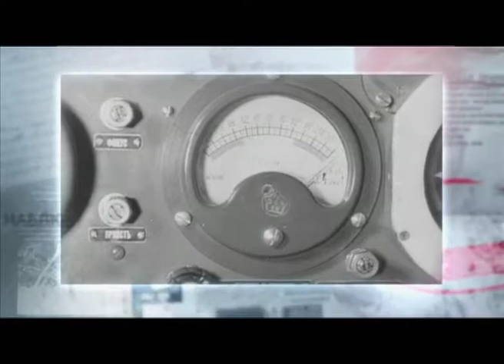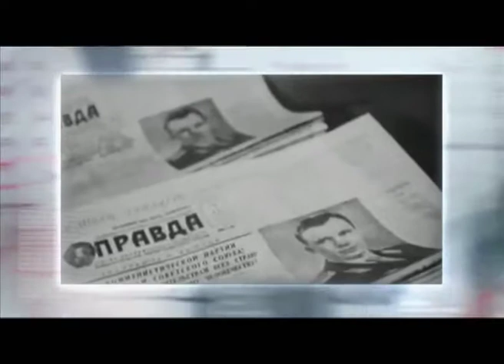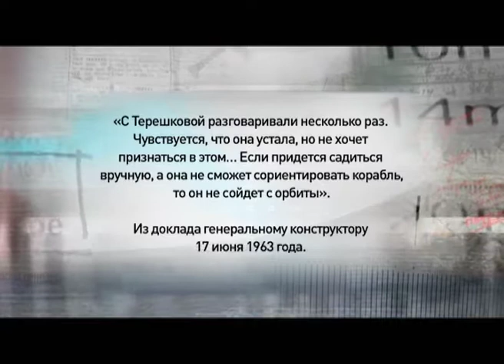Программа "Агентство специальных расследований". Тайны космонавтов.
СССР великая космическая держава. Казалось бы, мы должны знать о своих героях-космонавтах все. Но до нас доходит только наземная информация. А недостаток фактов порождает слухи и домыслы.